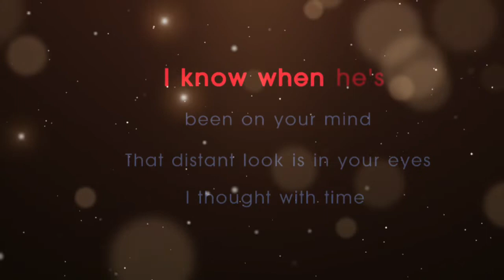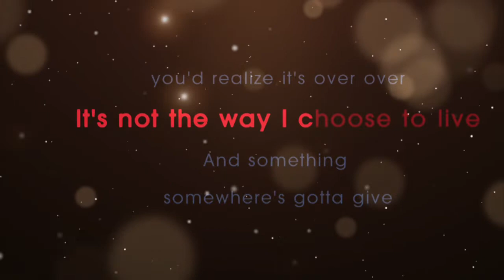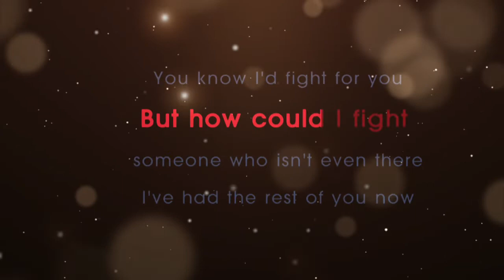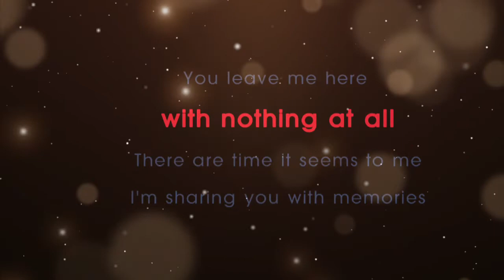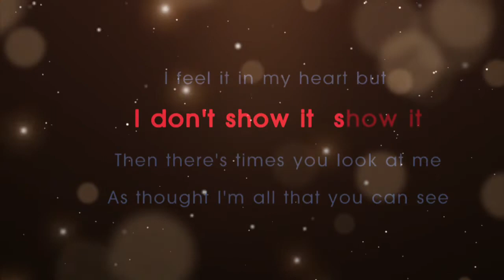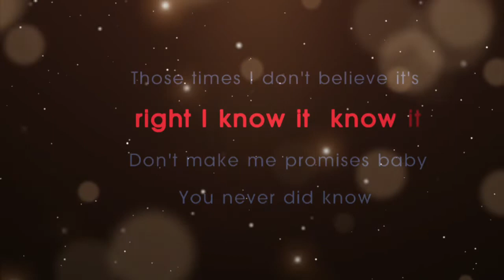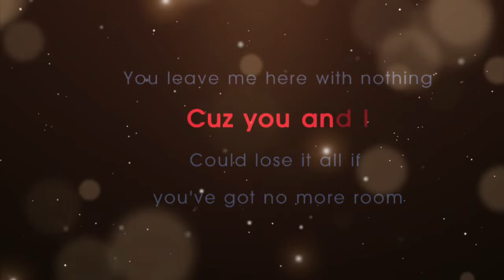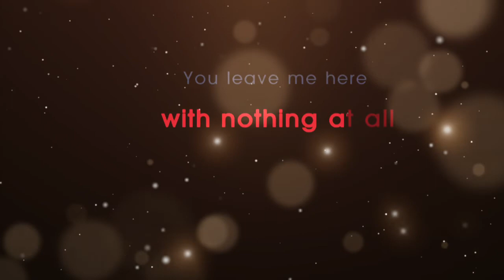All Or Nothing - O-Town(Karaoke Version)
"All or Nothing" is a song recorded by American boy band O-Town. The pop ballad was written by Wayne Hector and Steve Mac, and produced by Mac. It was released on March 20, 2001, as the second single from their debut album, O-Town (2001). The song reached number three in the United States, number five in Canada, and number four in the United Kingdom.